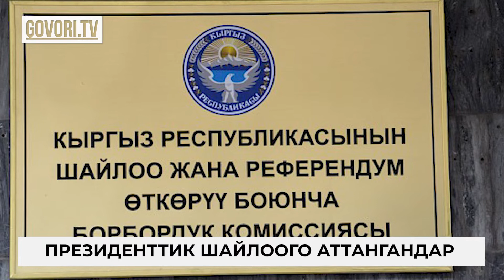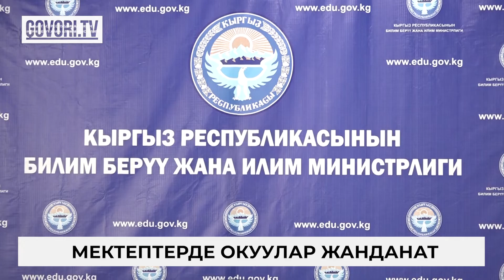Күндүн ыргагы: Түрмөгө олтуруп чыккан саясатчылар... Базардагы баалар “асман чапчыды"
ПРЕЗИДЕНТТИК ШАЙЛООГО АТТАНГАНДАР
Рашид Тагаев президенттик шайлоого катышуу үчүн Борбордук комиссиясына арыз берди. Бул тууралуу БШКнын басма сөз кызматынан билдиришти.
Маалыматка ылайык, бүгүн, 10-ноябрда Президенттик кызматка өзүн өзү талапкерликке көрсөтүү тууралуу “Ошгаз” филиалынын директору Рашид Тагаевден БШКга арыз түшкөн.
Буга чейин президенттикке талапкер болуш үчүн Адахан Мадумаров, Арстанбек Абдылдаев, Абыкаар Сыдыков, Бектур Асанов, Сазыкбай Турдумалиев, Канатбек Исаев, Назарбек Нышанов, Кубан Чороев жана Нурлан Мотуев БШКга расмий арыз тапшырган. Шайлоого катышуу ниетин Конституциялык соттун мурдагы судьясы, “Реформа” партиясынын лидери Клара Сооронкулова да билдирген.
Белгилей кетсек, мөөнөтүнөн мурда өтчү президенттик шайлоо 2021-жылдын 10-январына белгиленген. Талапкер болууну каалагандар 15-ноябрга чейин БШКга арыз берип, 7-декабрга чейин бир миллион сомдук күрөөнү жана керектүү документтерди тапшырышы керек.